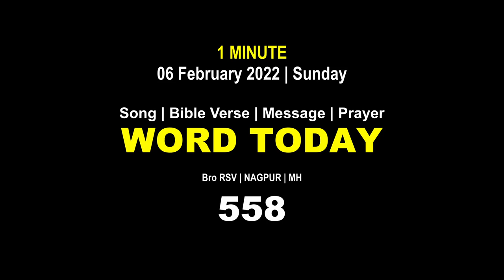Word Today-558| Bro RSV | One-Minute Video Message (Malayalam) | 06 February 2022